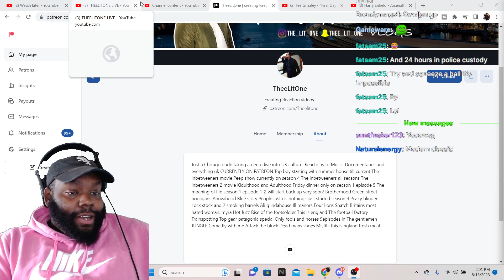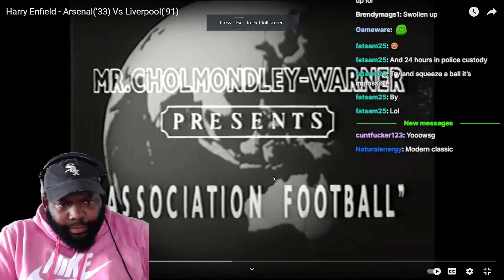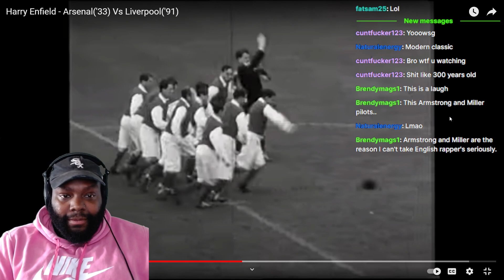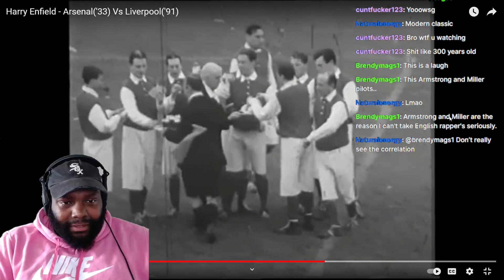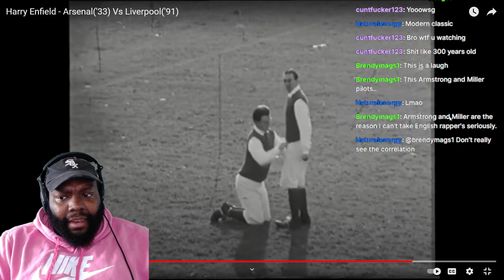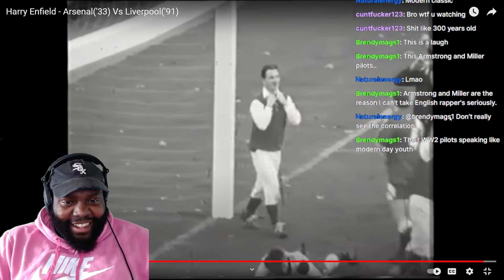100% FACTS! CHICAGO DUDES REACTION TO Harry Enfield - Arsenal('33) Vs Liverpool('91)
100% FACTS! CHICAGO DUDES REACTION TO Harry Enfield - Arsenal('33) Vs Liverpool('91)